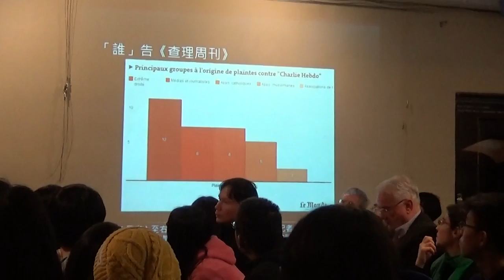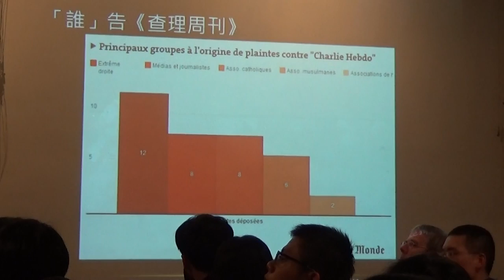【哲學星期五@台北】「鳥瞰」的侷限：從法國觀點重訪《查理周刊》事件 20150130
【哲學星期五@台北】―「鳥瞰」的侷限：從法國觀點重訪《查理周刊》事件―2015/ 01/ 30 (五) 19:30

2015 年 1 月 7 日，兩名暴徒闖入法國巴黎的《查理周刊》社，報復該刊對於穆罕默德的褻瀆，槍殺了十二名雜誌社成員，並造成十一人受輕重傷，震驚了全世界。全球輿論立即掀起了「我是查理」(Je suisCharlie)的運動，三十國的領袖也破天荒地齊聚巴黎，領上百萬人的遊行隊伍，表達對於言論自由的捍衛。在其他區域，亦掀起了許多的反查理周刊提出「我不是查理」(Je ne suis pas Charlie)與反西方霸權的反省與示威遊行。逝者已矣，暴徒已亡，但查理周刊的陰影仍在天空盤旋。

從表象看來，此件暴行是對於言論自由的侵害，意圖讓公共輿論對於宗教禁忌噤聲。深層地看，此事件並非獨立事件，它深深嵌入法國當代歷史文化的發展肌理，與法國長期的嘲諷文化傳統、政教分離的憲政文化、擺盪在宗教寬容與族群同化之間的移民政策都密不可分。此事的後續發展，更可以看到基督教與回教之間文明衝突的軌跡。身處法國文化脈絡「之外」的我們，很容易落入「鳥瞰」的侷限：只見粗略的地景輪廓，而忽略了微小而深刻的細節。當我們簡單地以西方 vs.東方、基督教 vs.回教、帝國 vs.殖民地的框架定義「查理周刊」事件，無論我們妄加自稱「我是查理」或「我不是查理」，都無法公平地看待這一件發生在巴黎的本土攻擊事件。

本周哲五邀請了法國文化協會主任歐陽勵文（Olivier RICHARD）與長期留法的政治大學政治系翁燕菁教授，由兩位講者將我們從「鳥瞰」的視野拉入法國的歷史文化脈絡，重新理解查理周刊事件以及它的後續發展與意義。

【時間】 2015 年 01 月 30 日 (五) 19:30–21:30
【主講】 歐陽勵文 Olivier RICHARD│法國在台協會主任
翁燕菁│政治大學政治系教授
【主辦】 獨立媒體工作者協會、哲學星期五志工團、青平台，慕哲社會企業

【策劃行政】廖健苡、陳廷豪、洪崇晏、沈清楷【海報設計】徐清恬、楊郁婷【開場主持】廖品嵐【錄音】汪業政【攝 影】梁家瑜、楊依陵、黃謙賢【逐字稿】蕭景文、吳政諭、江博緯【摘要】賴韋蓁、林安冬【網管】黃昭華【行政協力】黃彥傑、獨角獸、林士傑、李濃、盧易詩

【獨立媒體工作者協會、獨立媒體學院官網】